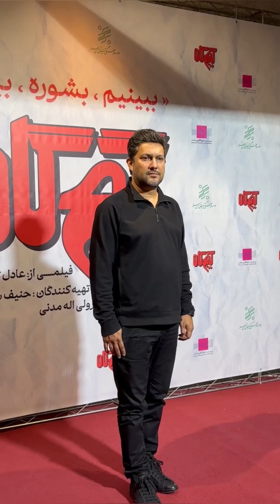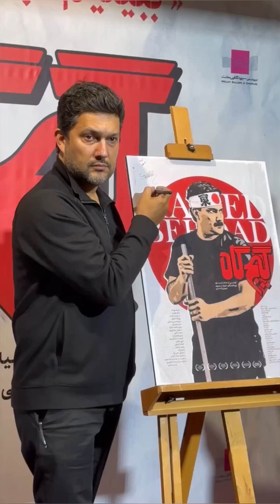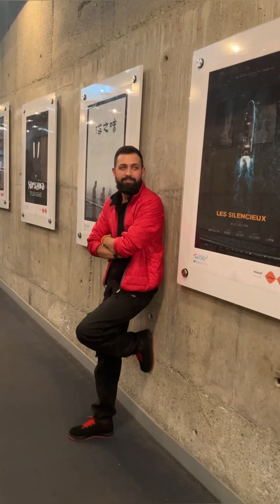در اکران ها چه میگذرد ؟۸ دقیقه با کل اکران فیلم گیجگاه با بازی حامد بهداد ، جمشید هاشم پور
در اکران ها چه میگذرد ؟۸ دقیقه با کل اکران فیلم گیجگاه با بازی حامد بهداد ، جمشید هاشم پور ( جمشید آریا ) و با حضور تعدادی هنرمندان و طرفداران!
.شباهت زیاد حامد بهداد به جمشید هاشم پور در فیلم گیجگاه کاری از عادا تبریزی که بعد از سه سال اکران شد
گیجگاه حامد_بهداد جمشید_هاشم_پور اکران در اکران ها چه میگذرد؟